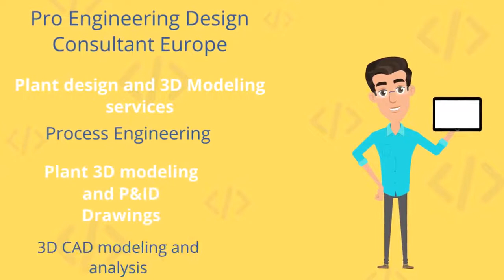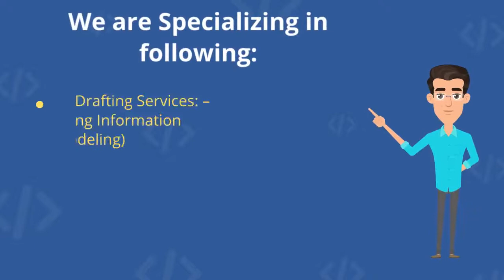Outsource Structural Steel Detailing Services With Best Consultant In India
Global Detailing and Designing – Steel Structural Detailing & Connection Design Services